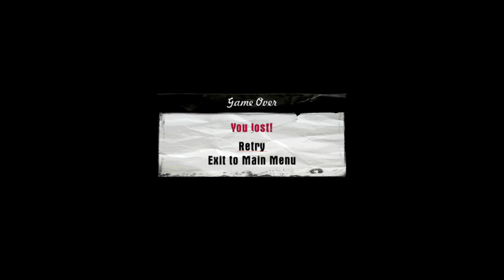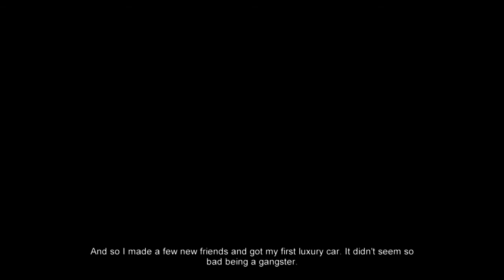Baseball Bat Justice | Mafia 1 (PC) | Part 2